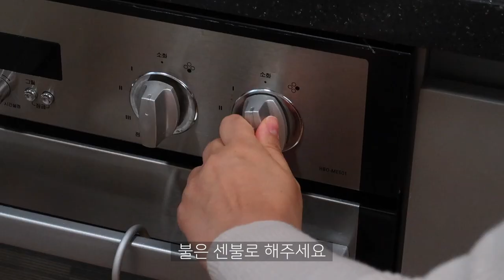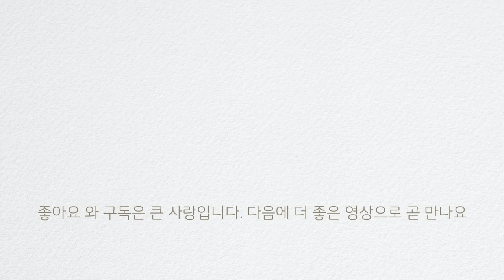고구마맛탕 | 초간단레시피로 만드는 고구마맛탕! 겉바속촉! 달달바삭한 맛탕! 이제 쉽게 만들어요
[고구마맛탕] 초간단레시피로 만드는 고구마맛탕

제 구독자이자 친구로부터 얼마전 고구마맛탕을 만들어 달라는 요청(^^)을 받고 여러 레시피를 찾아 봤습니다. 고구마라는 식재료는 정말 친근하고 가까운 식재료인데 비해 맛탕은 기름으로 튀기고, 설탕시럽을 만들어야 하는 번거로움때문에 집에서 안만들게 되는거 같더라구요. 그래서 아주 쉬운 초간단 레시피를 알게 되어서 바로 만들었어요. 겉바속촉! 달달! 바삭! 이 맛 그대로 느끼실 수 있어요! 우리가족 간식 고구마맛탕! 꼭 만들어 보세요. 정말 맛있고 번거롭지 않아요~~언제나 고맙습니다. 여러분

[조리팁]
-고구마200g(작은거2개)기준-설탕1/4컵(30~40g), 식용유2컵+1/2컵
-고구마와 설탕을 버무실때 위생장갑을 착용하시고 버무려 주세요. 처음엔 고구마에 설탕이 잘 안묻는거 같지만 자꾸 버무리다 보면 설탕이 손의 체온에 살짝 녹으면서 고구마 자체의 수분과 만나 잘 버무려집니다
-튀길때 센불을 유지해 주시고 고구마가 노릇해질때 젓가락으로 찔러서 잘 들어가면 맛있게 익은겁니다
-튀긴 후 식용유는 식혔다가 체에 걸러 용기에 담아서 다시 사용하시면 되구요~팬에 달라 붙은 설탕은 물을 부어 끓이시면 모두 깨끗하게 녹으니 물을 버리시면 뒷처리도 깔끔히 끝!

[참고레시피]
문화센터 인기요리수업 한권으로 끝내기 | 김선영 | 레시피팩토리